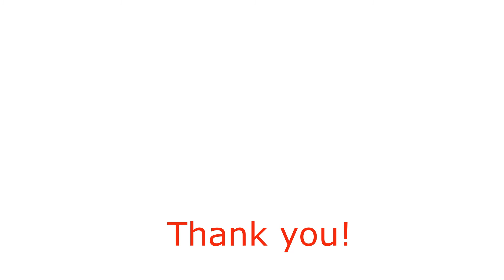Dragons Ball Super - What Kind of Witchcraft is this?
Dragon Ball Super - Universe 6 vs Universe 7 Food